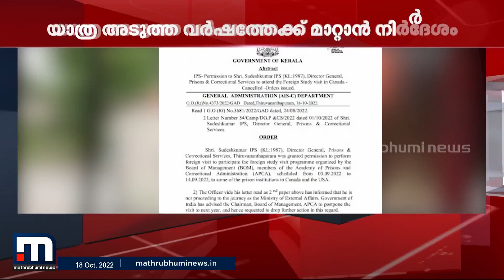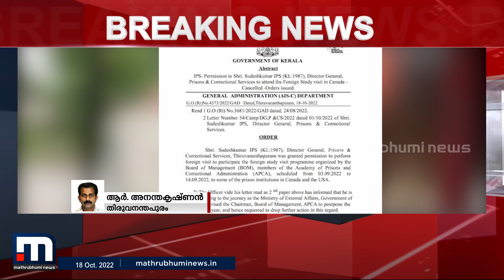ജയിൽ DGP സുധേഷ് കുമാറിന്റെ വിദേശയാത്ര റദ്ദാക്കി സർക്കാർ | Mathrubhumi News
ജയിൽ DGP സുധേഷ് കുമാറിന്റെ വിദേശയാത്ര റദ്ദാക്കി സർക്കാർ. അമേരിക്കയിലേയും കാനഡയിലേയും ജയിലുകളിലെ സൗകര്യങ്ങൾ പഠിക്കാനായിരുന്നു യാത്ര.

Happy viewing!